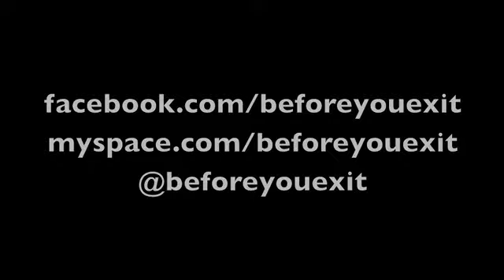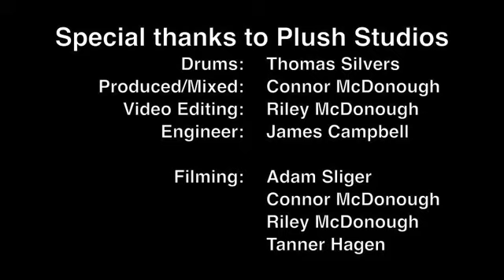Britney Spears - Hold It Against Me Cover - Thomas Silvers (Drummer of Before You Exit)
El es Thomas Silver, Intergrante de la banda Before you Exit♥ Es un groso. :))